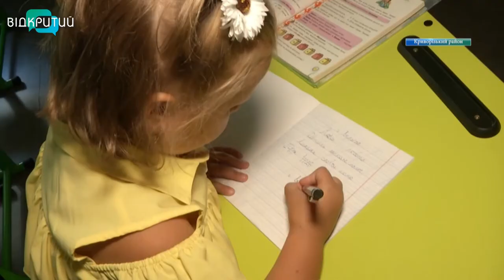В Апостолівському ліцеї №3 модернізували найстаріший навчальний корпус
Стильні та затишні. Учні Апостолівського ліцею №3 розпочали новий навчальний рік в осучаснених класах. До нового навчального року підрядники завершили реконструкцію найстарішого корпусу. Нині на фініші благоустрій шкільного подвір’я.